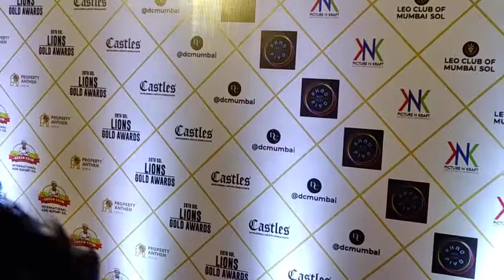Ayushmaan Kurana At Lions Gold Awards | Doctor G